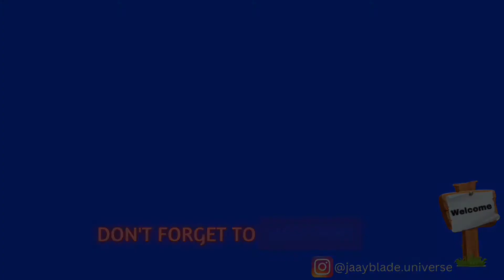Smash, Marry or Kill 😂Ft. @Ipayipi Lenkosi @TherealMKay @ BWTS_Rsa |South African YouTuber🇿🇦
The lunatic boy is back with another one 😁 I’m back baby🔥😝

____________________________________________😅you know the vibe mos guys😝🔥SouthAfrican🇿🇦 Vibe😎